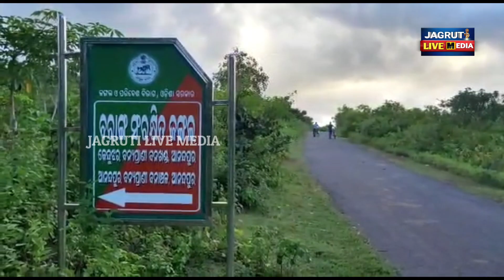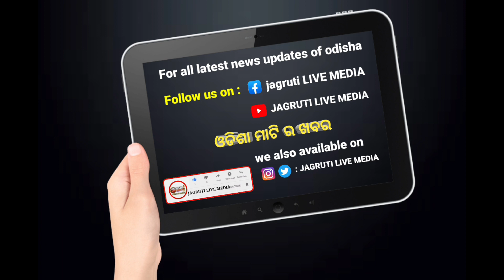ବନାଗ୍ନି ରୋକିବାକୁ ପଥପ୍ରାନ୍ତ ସଚେତନ ସଭା || forestdepartment awareness programme